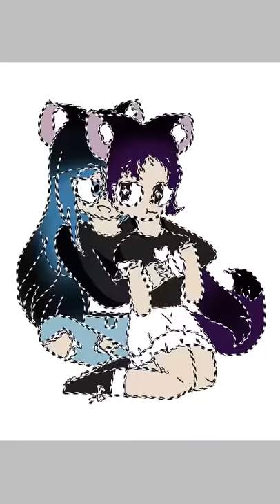Art for ElisaXEvelyn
JelloBug, if you’re watching this, I love your channel! Your videos are great! If any of you have the nerve to say, “This Is Copied!” It’s not. It is rightfully mine. I did the work on the sketchpad, and IbisPaint X. I wish good luck to all of you, who entered!~